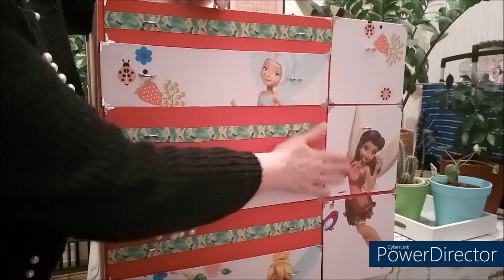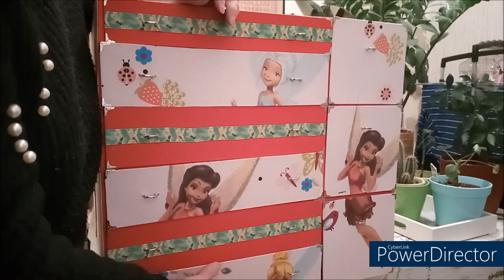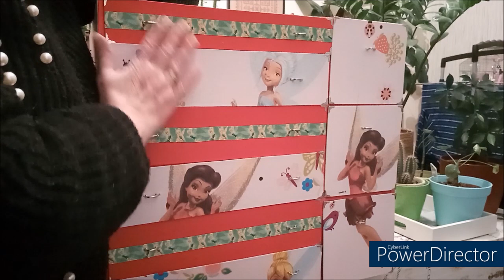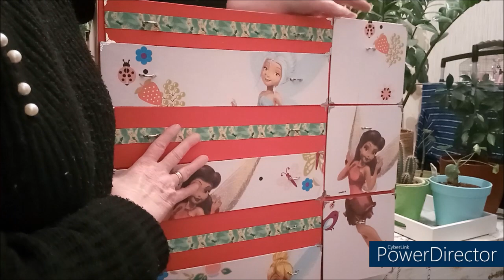DEUX BIG COMMODES EN CARTONNAGE FEE CLOCHETTE